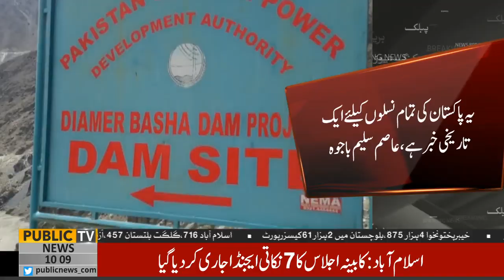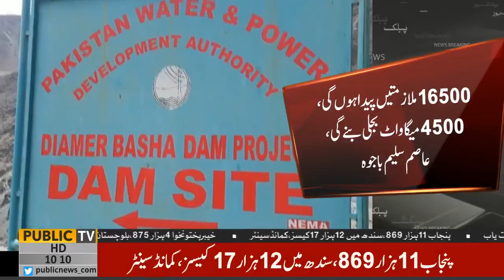Well done Asim Saleem Bajwa | Announces to start construction of Diamer Bhasha Dam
Wel done Asim Saleem Bajwa | Announces to start construction of Diamer Bhasha Dam